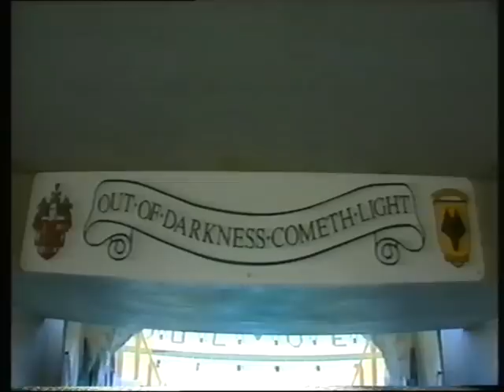Keith Wilson : Coventry City v Wolves 2001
Keith Wilson ITV Sport Channel preview broadcast prior to Wolverhampton Wanderers v Coventry City in 2001. Another of his trademark poetic sporting piss-takes.